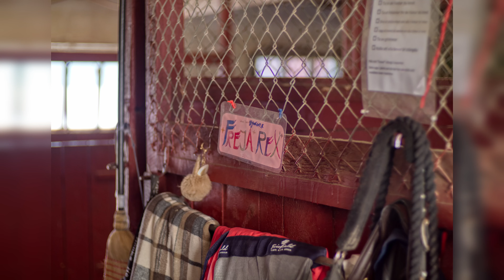Midsummer ride | Maja Axberg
Great way to spend the midsummer morning riding and a photo session.

Don't be a stranger say hello in the comments field
            🎥 NERD INFORMATION 🎥
Camera:BMPCC6k PRO, GH5
Lens:Sigma 18-15mm @1.8, Lumix 100-300mm
Sound:MOS
Video editor:Davinci Resolve Studio 18.0 B5

                              🎵 MUSIC CREDITS 🎵
Music from audiio
Artist Name: Harbor & Home
Song Name: Summer Lover (Instrumental)
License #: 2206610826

No:0191